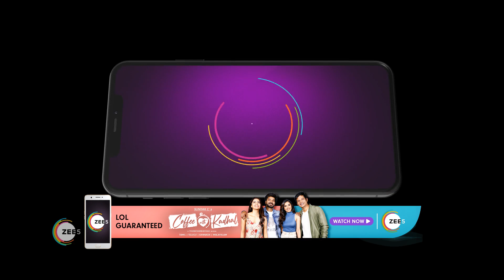Kanaa | Ep - 50 | Jan 18, 2023 | Best Scene 2 | Zee Tamil